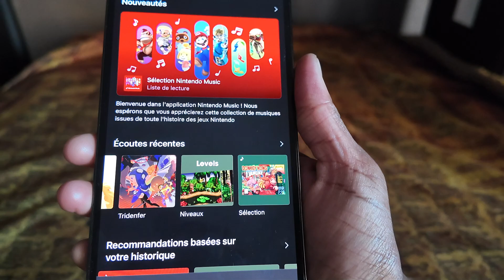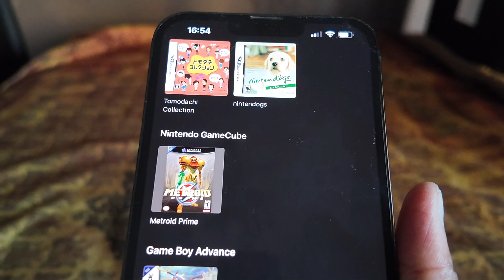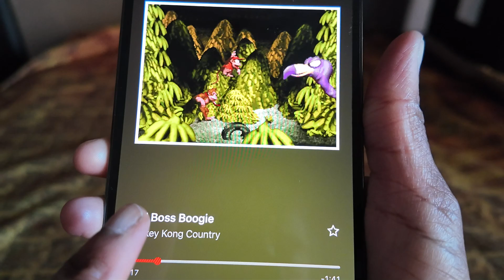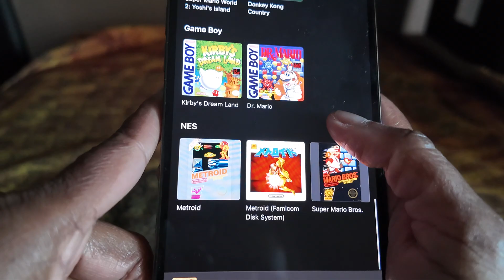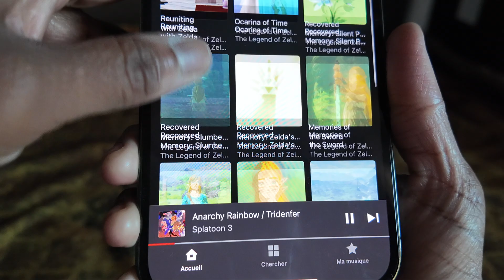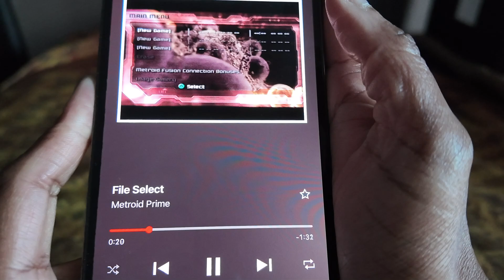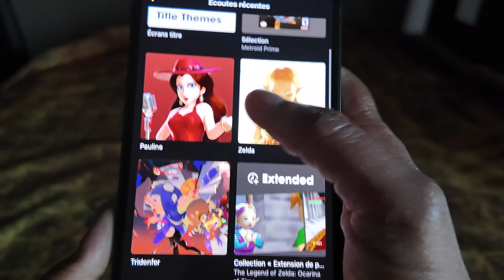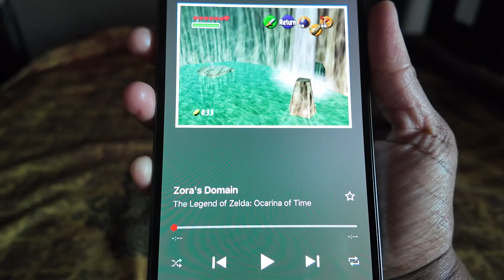Nintendo Music : Découverte de l'application